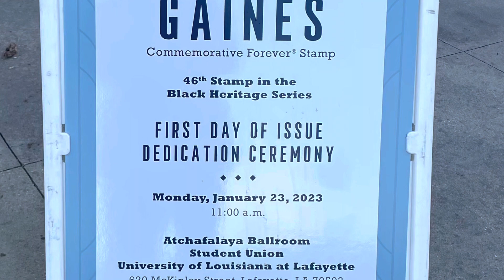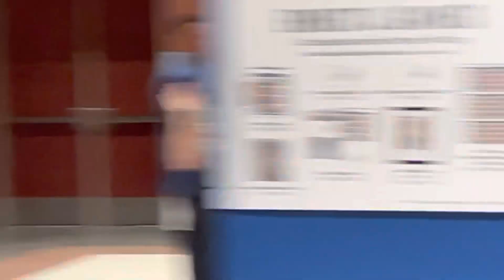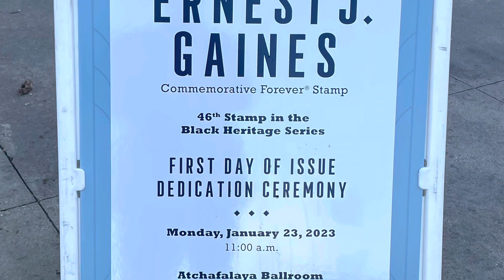Remarks from Ernest Gaines Stamp Ceremony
University of Louisiana at Lafayette January 23, 2023